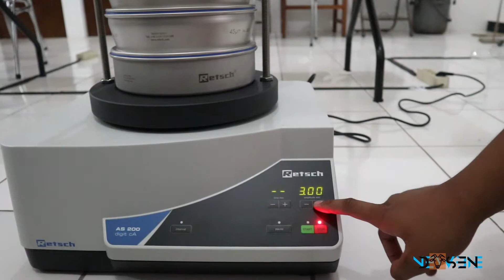Cara Menggunakan Alat Saring dan Ukuran Partikel Sieve Shaker RETSCH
Alat ini biasa digunakan untuk melakukan pengujian ukuran partikel pakan dan segala jenis tepung, dapat pula digunakan untuk pengujian ketahanan pakan seperti pelet.